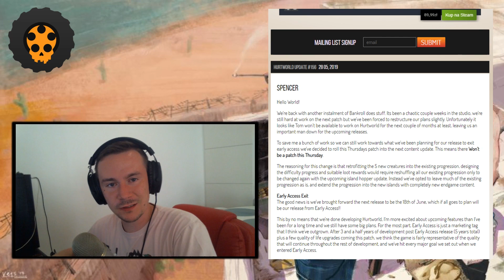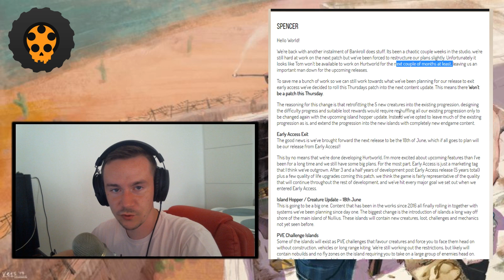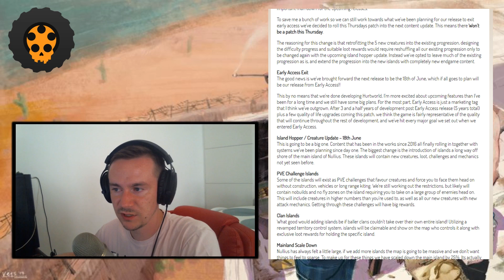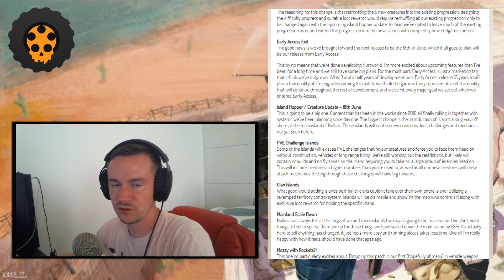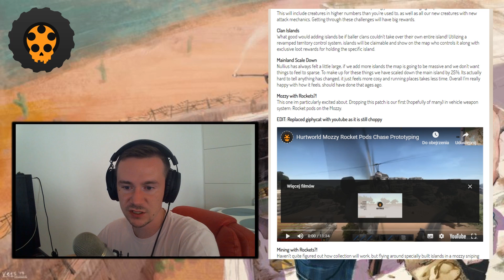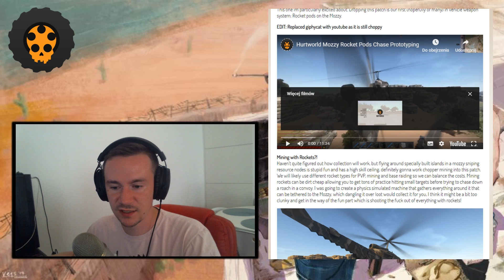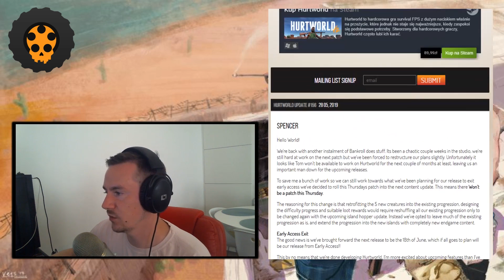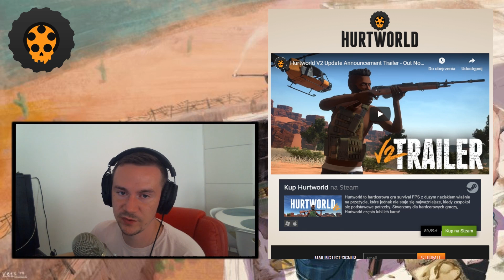Hurtworld - Największy UPDATE, WIELKIE ZMIANY? *mega info*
**Ważne linki**